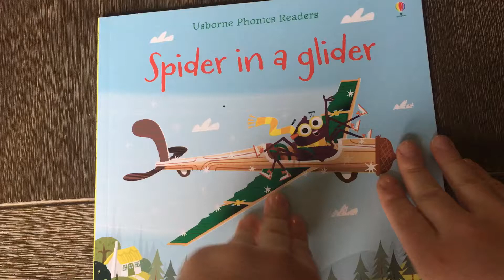Spider in a glider usborne